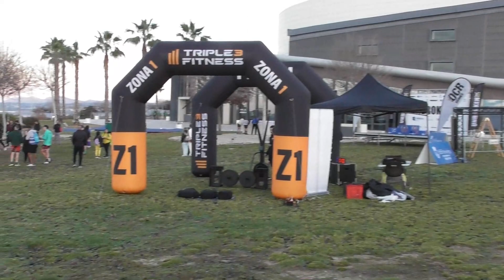FUEN - 17 2 2024 - EN UNBROKEN RACE TORREVIELA